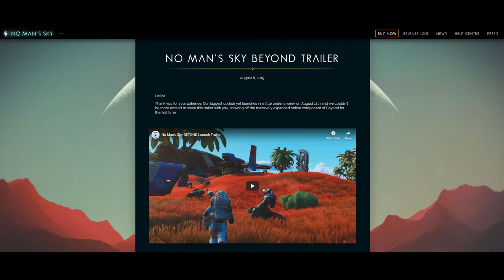No Man's Sky BEYOND Launch Trailer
The biggest, most awaited update for No Man's Sky is here! It'll be available to all players on August 14th featuring an expanded multiplayer component to online, virtual reality, and much more.